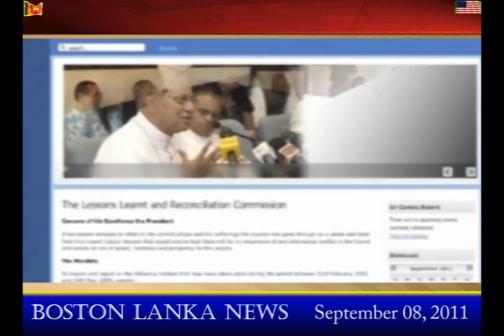Boston Lanka News: Sept. 8, 2011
Robert Blake is impatient about reconciliation and accountability in post war Sri Lanka.  Oh really;
Sri Lankan government's inquiry into the country's civil war is fundamentally flawed, says Amnesty International;
Talk about conspiracy to assassinate Gen. Sarath Fonseka.  Is that a consipracy?